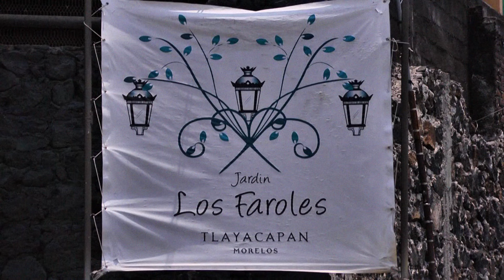Highlights Romi & Uli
Boda en Tlayacapa